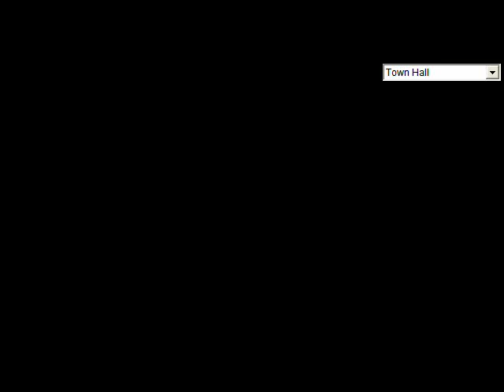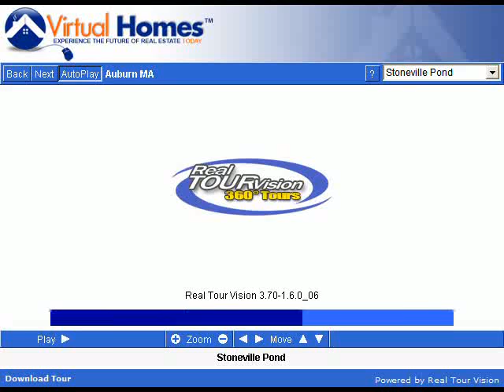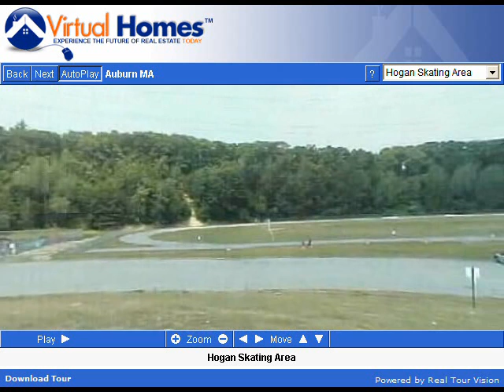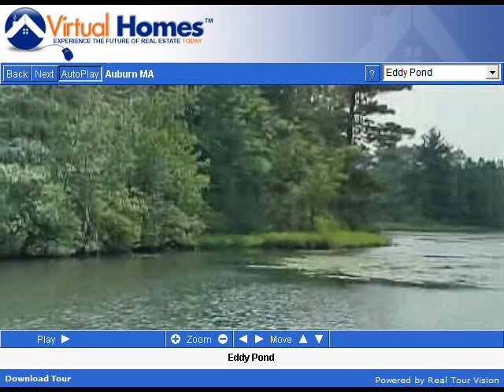Auburn Massachusetts (MA) Real Estate Tour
-- Tour Auburn, MA neighborhoods, condominium developments, subdivisions, schools, landmarks, recreational areas, and town offices.

Auburn, Massachusetts is a growing suburb of Worcester. Founded in 1778,  Auburn is home to countless relics of the past, from colonial houses and cemeteries to museums containing artifacts from days gone by.

In the last 25 years, Auburn has experienced rapid growth as improved roads have moved industry from downtown Worcester to the suburbs. Auburn has several industrial parks as well as other industrial areas. Centrally located off I-290, I-90, I-395, Routes 12 and 20, Auburn has emerged as a popular shopping area, with a mall and several fine retail establishments. Since its founding over two hundred years ago, Auburn has grown both residentially and commercially while retaining a magnificent landscape with some of the valley's most bountiful farmland and scenic views.